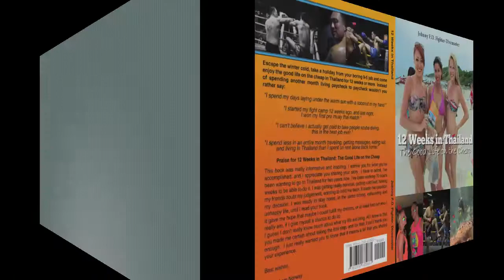Cliff Jumping in Thailand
- Muay Thai, Elephant Tekking, Scuba Diving and other fun things.  What would you do with your 12 weeks in Thailand?